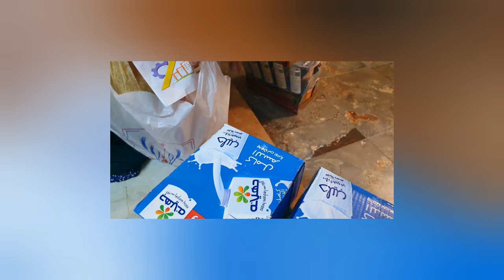Vlog Masar 150$Dollar💵 maxay iisoo goysay waa sidee maceeshada adigaba yaabi dono..